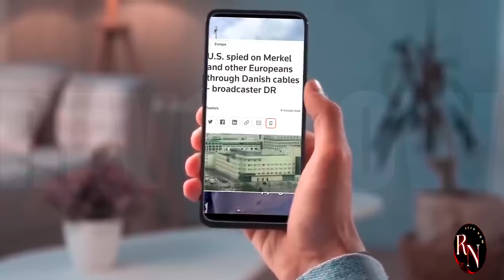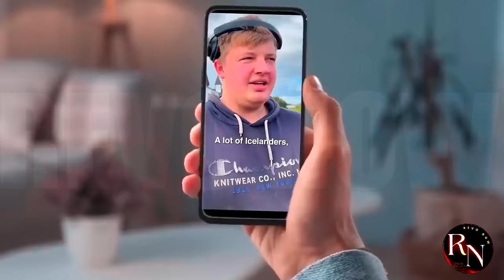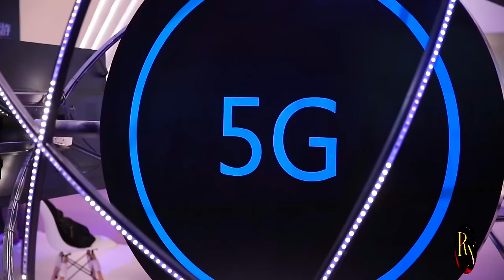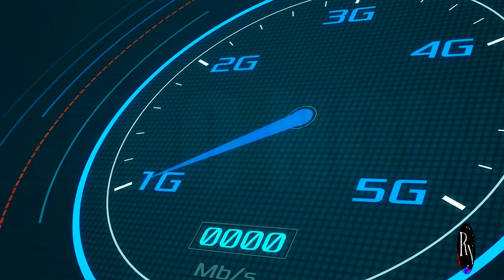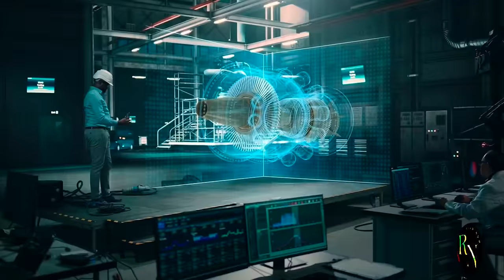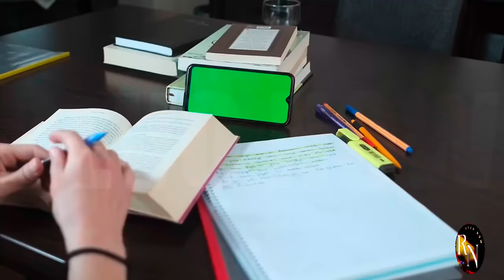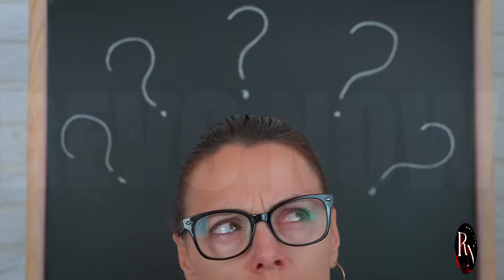2 MINUTES AGO: Iceland's 5G Boom | HUAWEI Delivers INSANE Speed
Iceland's 5G Speed Boost
In a major breakthrough, Huawei has successfully deployed its 5G technology in Iceland, delivering unprecedented speeds that are redefining the country’s telecommunications landscape. This milestone marks a significant step forward for Nova, Iceland’s leading mobile operator, as they become the first to fully test 5G locally.

Unparalleled Speeds

Huawei’s 5G network has achieved astonishing speeds of up to 10 Gbps, making it one of the fastest in the world. This means that users can enjoy seamless video streaming, online gaming, and cloud computing experiences like never before. With such incredible speeds, Icelanders can now access a vast array of online content and services with ease, transforming the way they live, work, and communicate.

Strategic Partnership

Nova and Huawei’s partnership is built on a strong foundation of mutual trust and cooperation. The Memorandum of Understanding signed between the two parties aims to strengthen their strategic alliance, driving innovation and excellence in 5G technology. This collaboration will enable Nova to deliver the best telecommunications network in Iceland, boasting superior radio coverage, stability, and bandwidth.

Global Implications

Iceland’s 5G boom, powered by Huawei, sends a clear message to the global telecommunications industry. As the world’s leading 5G vendor, Huawei is continuing to push the boundaries of what’s possible, driving widespread adoption and innovation. This development serves as a reminder of the company’s commitment to advancing 5G technology and its impact on the world.

Experience the Future

Join us as we explore the exciting possibilities of Iceland’s 5G revolution, powered by Huawei. From enhanced mobile broadband to ultra-reliable low-latency communications, discover how this technology is transforming the country and paving the way for a brighter, faster-connected future.